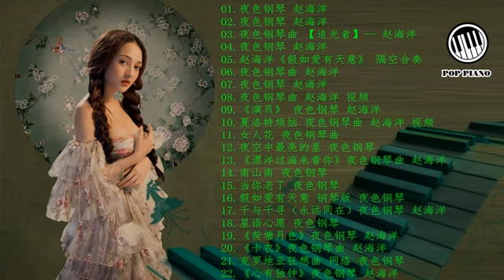2018年鋼琴曲 - [ pop piano 2018 ] 鋼琴音樂 流行歌曲 ♫ 流行歌曲钢琴版 ♫ ( 流行歌曲500首钢琴曲 ) 最佳流行鋼琴曲2018年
2018年鋼琴曲 - [ pop piano 2018 ] 鋼琴音樂 流行歌曲 ♫ 流行歌曲钢琴版 ♫ ( 流行歌曲500首钢琴曲 ) 最佳流行鋼琴曲2018年